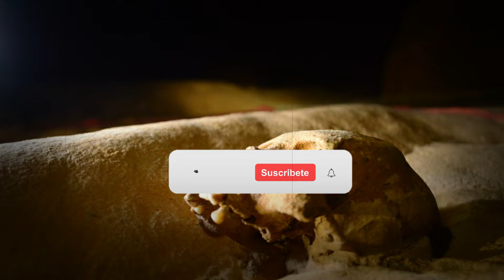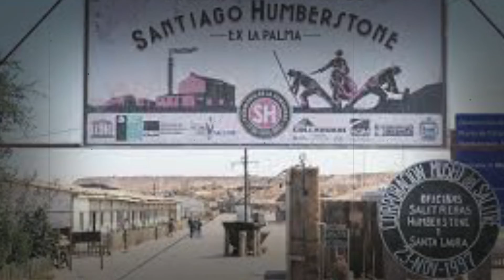¡Los 5 mejores lugares mas embrujados del mundo!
En la época de Halloween, surgen muchas leyendas basadas en lugares alrededor del mundo, en los que supuestamente habitan fuerzas del más allá o han sido testigos de sucesos nefastos para la raza humana. No obstante hay sitios que por su aspecto lúgubre y oscuro, han dado paso a rumores que muchas personas llegan a tomar como una realidad.

A continuación te mostramos los 5 lugares más terroríficos del mundo, algunos se encuentran en Latinoamérica.